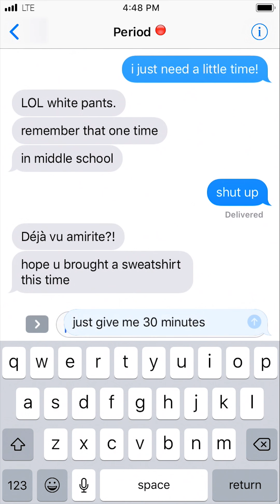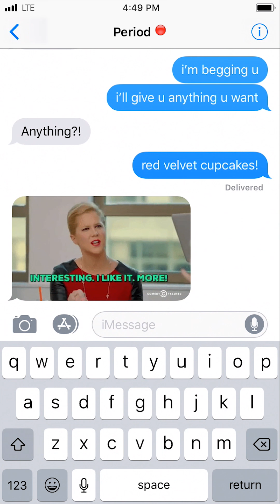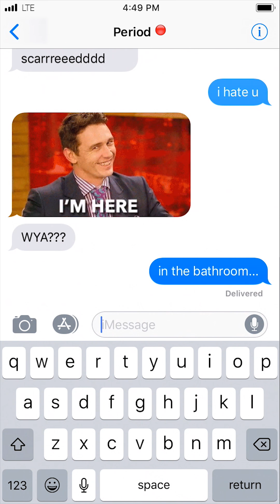If PERIODS COULD TEXT | by txtstories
when it's that time of the month 🔴